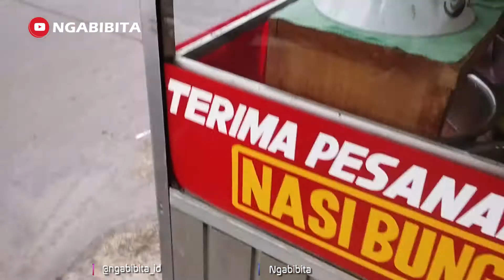NASI PADANG CUMA 12000 LAUK TINGGAL PILIH MAU APA AJA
Harga : 12.000
Lokasi : Pamanukan -  Subang

Terima kasih.

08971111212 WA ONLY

Silahkan komen dan berikan rekomendasi kuliner yang enak dan menarik di daerah kalian, karena siapa tau nanti saya bisa berkunjung kesana dan cobain .  . .

semoga kita semua sukses dan sehat selalu. Aamiin